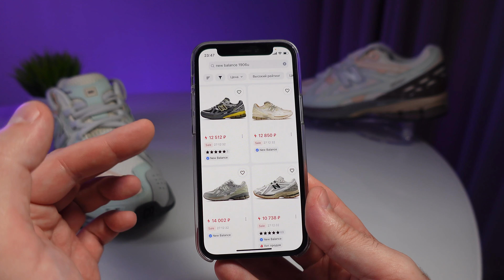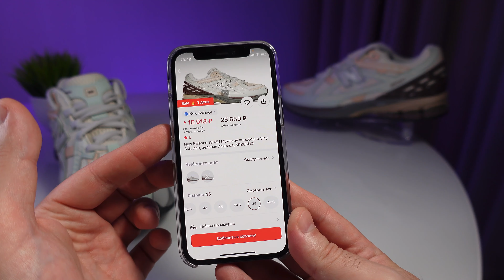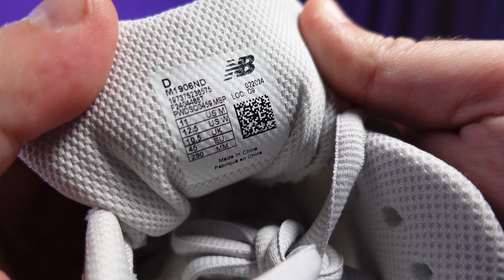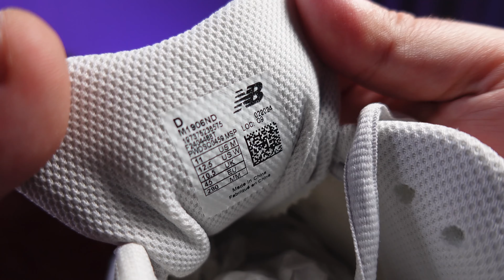NEW BALANCE 1906 U - ЛУЧШЕЕ ОБНОВЛЕНИЕ 2024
За несколько лет своего существования модель 1906R стала одной из самых популярных в классе повседневных кроссовок - идеальная платформа и прекрасные материалы, пришло время обновляться, что предложит нам NEW BALANCE - СМОТРИМ!
- New Balance 1906U Clay Ash
Альтернативные варианты расцветок
- New Balance 1906U Arctic Grey
NEW BALANCE 1906R  - НОВЫЕ ВЕРСИИ